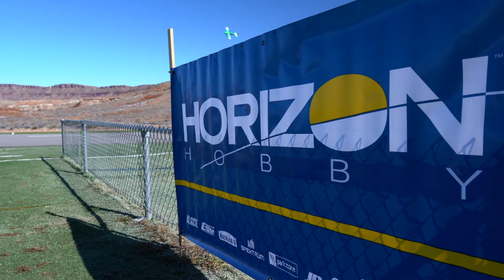Remote Possibilities President's Weekend 2019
Remote Possibilities RC club of St. George Utah annual President's Day Weekend event.